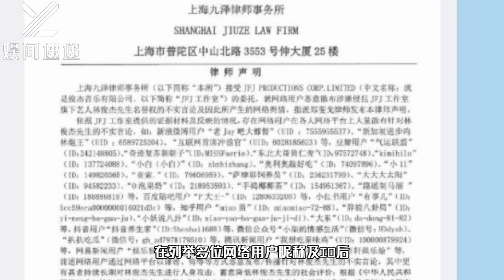林俊杰方发律师声明：对涉嫌侵害名誉权网络用户即刻提起诉讼